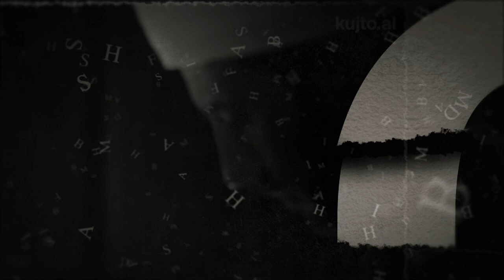Dëshmia/Muharrem Metko: Na e vranë babanë në sofër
Vrasja e Selim Metkos brenda shtëpisë, në sy të familjes pesë vjet pasi kishin vrarë një nga djemtë e tij.
I biri, Muharrem Metko tregon dy vrasjet që goditën familjen dhe dënimet me burg që pësuan vëllai tjetër i tij, djali i xhaxhait dhe djali i motrës.

Një përndjekje që zgjati deri në fund të regjimit...